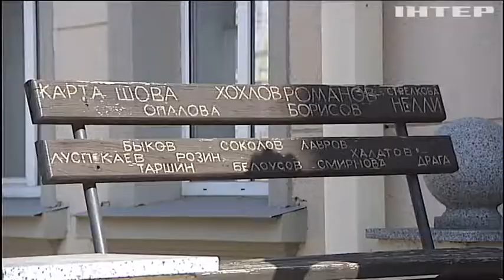В очікуванні глядача: як виживають українські театри під час карантину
День театру сьогодні відзначають в усьому світі - як у карантинних умовах виживають українські діячі мистецтва?